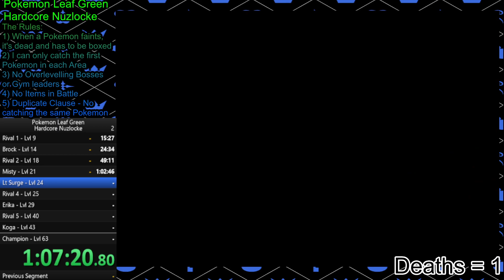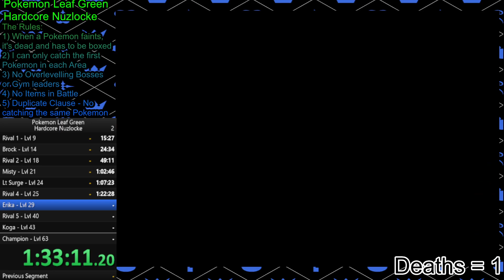Pokemon FireRed/LeafGreen Harcore Nuzlocke - Day 1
Streamed live on 05/04/23 - we stream Tuesdays to Thursday between 2-5PM - Watch live